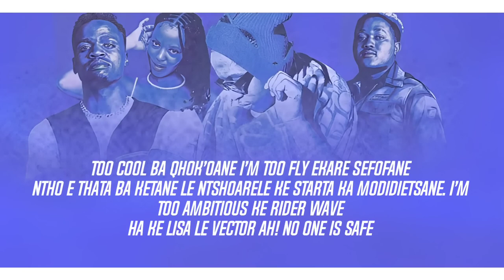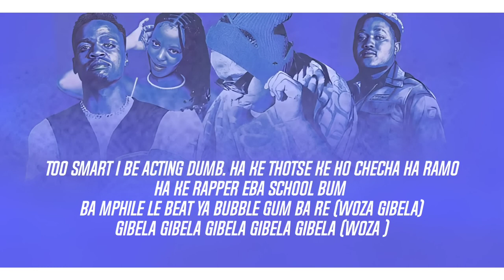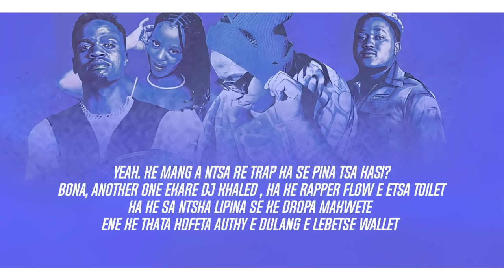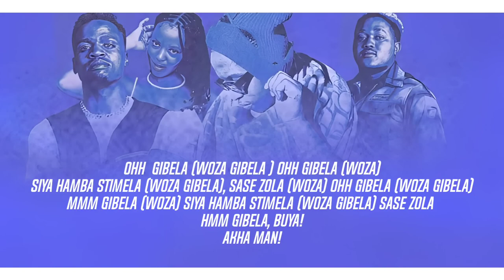2 Point1 - Stimela ft State Stunna & Nthabi SingsSings ( lyrics )